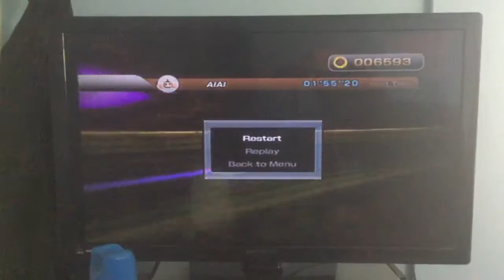Sonic Riders Time Attack: Digital Dimension (1’55”20) Ai Ai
Sonic Riders (2006) - PlayStation 2 - Time Attack - Recording - Digital Dimension - 1’55”20 - Ai Ai - 8th Improvement.

Lap 1 and 2 screwed big time, but lap 3 was at least good enough to reach my next goal. 1’54”90 might be achieved by another player with the High Booster.

1’54”10 might be possible though, I learned that somehow having enough air by the Digital area before the finish line, you can do a drift dash to go 80 milliseconds faster for lap 1 and 2 and still maintain the momentum (air) to continue on to the other laps.c